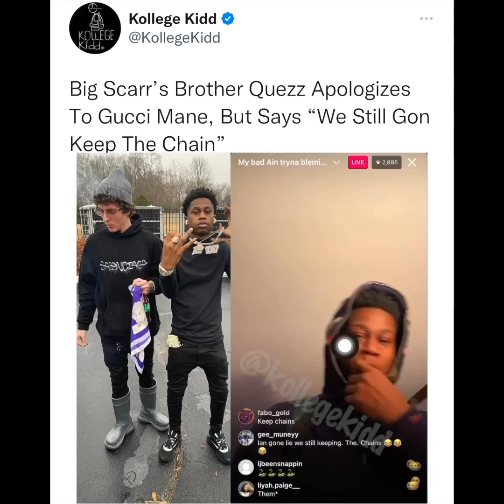BigScarr brother Quezz apologizes to GucciMane, but says they’re keeping chains ⛓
BigScarr brother Quezz apologizes to GucciMane over misinformation about funeral payments made.

YouTube.com/TheBscot